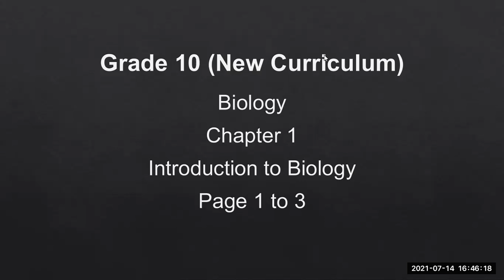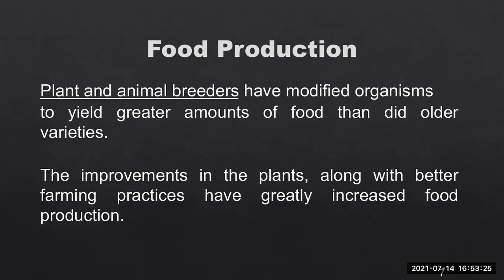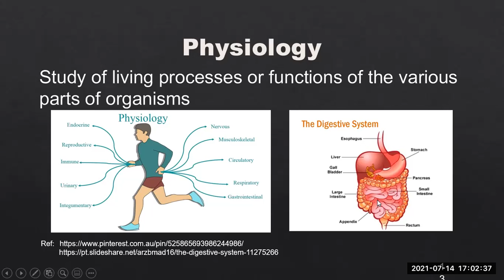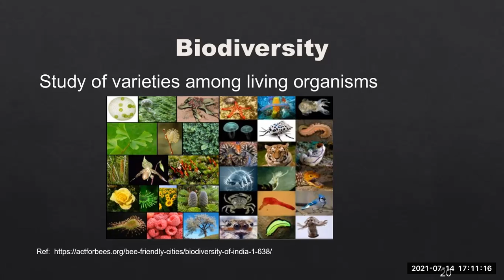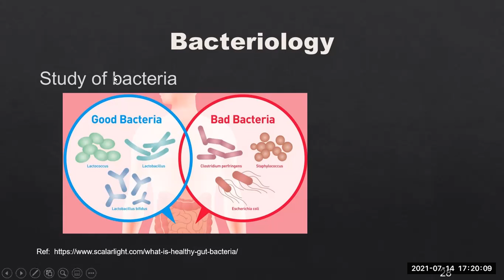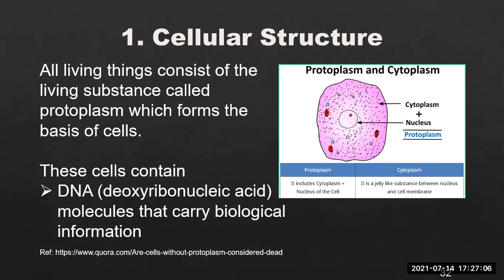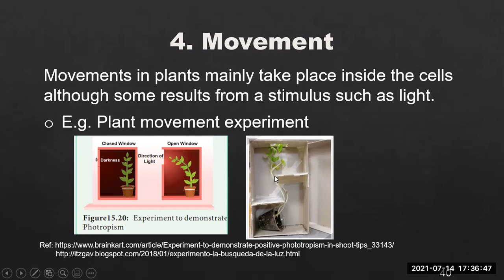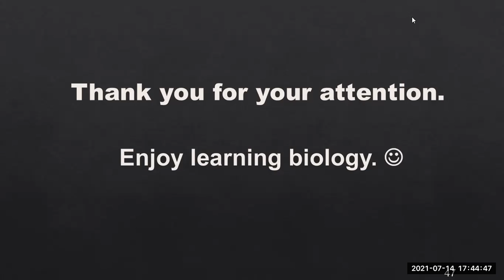G10_Biology_Chapter_1_Introduction